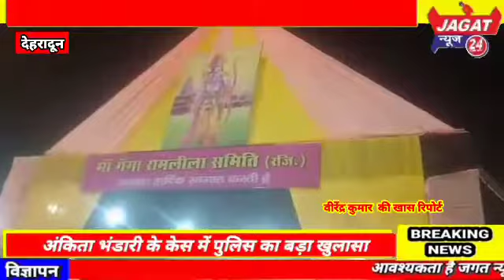नवरात्र में मां गंगा रामलीला समिति द्वारा 14 बीघा में, रामलीला की शुरुआत...